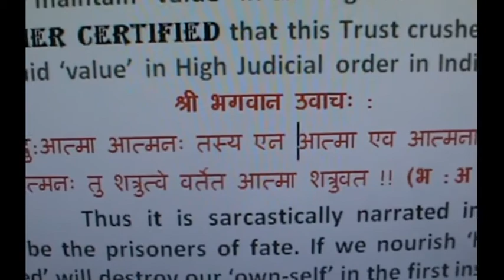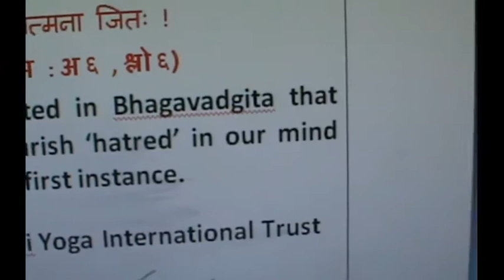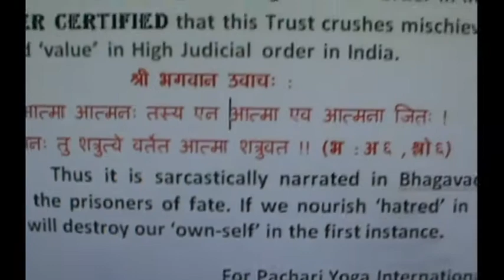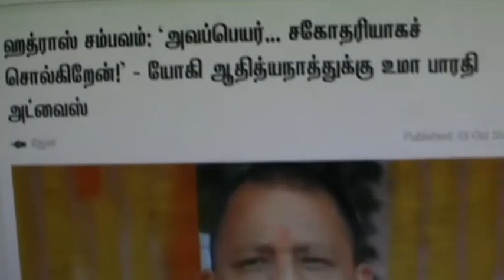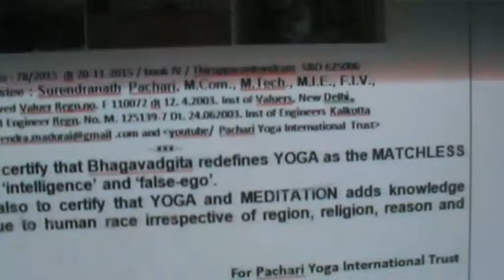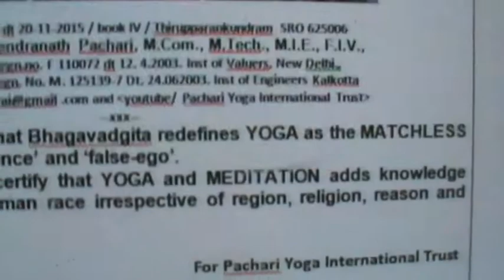ஹத்ராஸ் ல் யோகியின் யோகம்